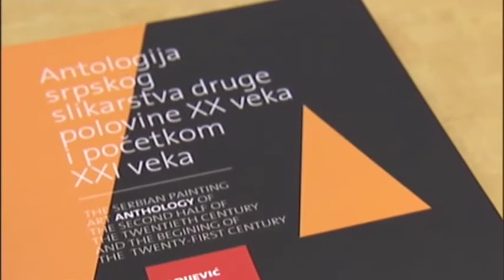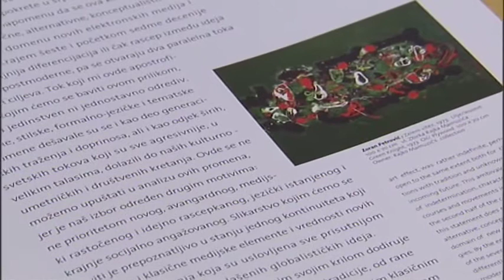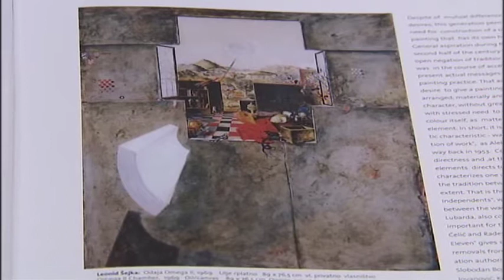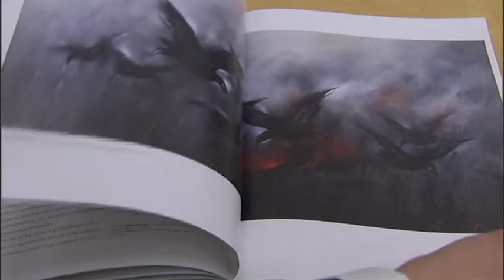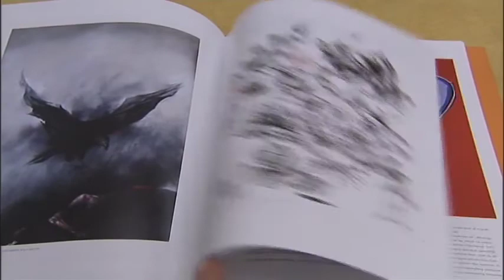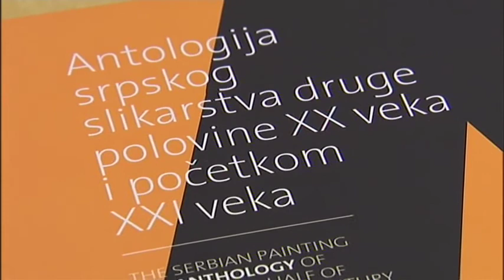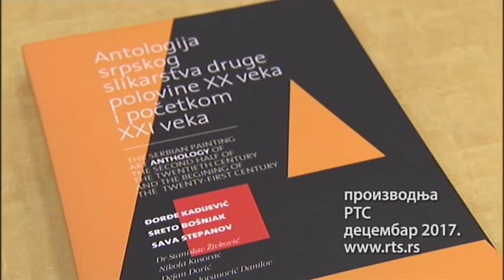Paleta kulturnog nasleđa: Antologija srpskog slikarstva 20. veka i početkom 21. veka